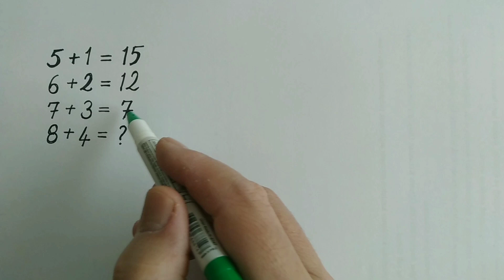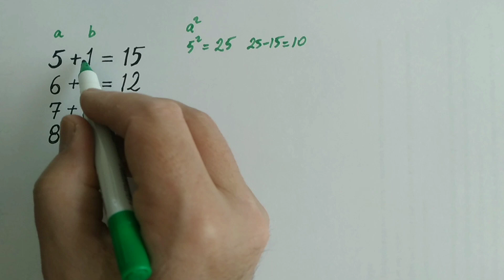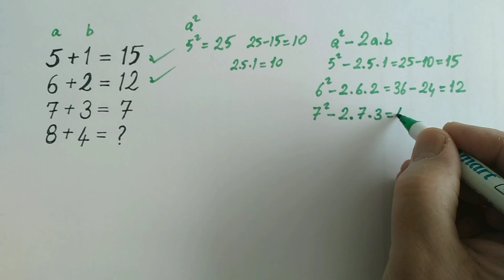MATEMATİK BULMACASI (LET'S SOLVE MATH PUZZLE)